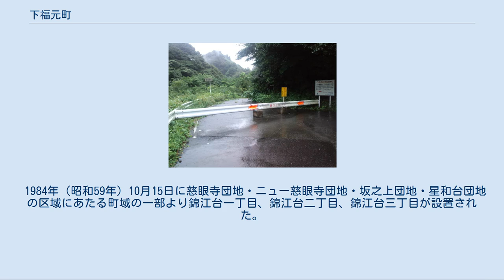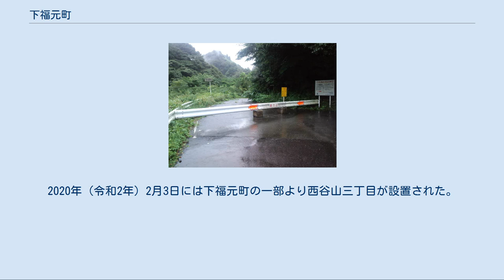下福元町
日本 」 鹿児島県 」 鹿児島市 」 下福元町 下福元町（しもふくもとちょう）は、鹿児島県鹿児島市の町。
旧薩摩国谿山郡谷山郷下福元村、谿山郡谷山村大字下福元、鹿児島郡谷山町大字下福元、谷山市下福元町。
 鹿児島市南部（谷山地区）に位置し、和田川下流域及び万之瀬川の源流域に位置する。
町域の北方には鹿児島市中山町、上福元町、南方には鹿児島市平川町、南九州市川辺町清水、東方には鹿児島市谷山中央、西谷山、慈眼寺町、錦江台、坂之上、七ツ島、光山、西方には日置市吹上町与倉、日置市吹上町湯之浦、日置市吹上町和田、南さつま市金峰町大坂がそれぞれ接している。
 教育施設は町域の西部に鹿児島市唯一の併置型小中学校である鹿児島市立錫山小中学校が位置している。
 また、錫山小中学校が所在する錫山集落では1655年に錫の鉱床が発見され、薩摩の三山と呼ばれた。
1701年には島津氏に経営が移り、天保年間には11.53トンの錫が産出されたとされる。
 また、中央部を南北に指宿スカイライン（鹿児島県道17号指宿鹿児島インター線）が通っており、中央部には錫山インターチェンジが所在している。
北部には東西に鹿児島県道20号鹿児島加世田線が通っており、途中で鹿児島県道22号谷山伊作線に分岐し県道20号は進路を南方に変える。
南方には国道225号が南北に通っており、影原交差点で西方向に国道226号が分岐している。
 下福元という地名は江戸時代より見え、薩摩国谿山郡谷山郷（外城）のうちであった。
上福元村（現在の上福元町など）と共に福本村とも称していた。
村高（石高）は「旧高旧領取調帳」では3,038石余であったとされ、人口は5,020人、戸数は1,019戸であった。
 明暦元年11月15日に八木主水佑元信によって錫山元山峠で錫山鉱山が発見されたとされる。
1879年（明治12年）には戸長役場が下福元村に設置された。
1882年（明治15年）の「県地誌」によれば下福元村に5隻の漁船があったと記載されている。
 1889年（明治22年）に町村制が施行されたのに伴い、下福元村、上福元村、松崎町、塩屋村、和田村、平川村、中村、山田村、五ケ別府村の区域より谷山村が設置され、それまでの下福元村は谷山村の大字「下福元」（1924年の町制施行の際も同様）となった。
1957年（昭和32年）には谷山町が市制施行し、谷山市となったのに伴い、谷山市の町「下福元町」となった。
1967年（昭和42年）に谷山市が鹿児島市と新設合併し、鹿児島市の町名となった。
 1984年（昭和59年）10月15日に慈眼寺団地・ニュー慈眼寺団地・坂之上団地・星和台団地の区域にあたる町域の一部より錦江台一丁目、錦江台二丁目、錦江台三丁目が設置された。
1996年（平成8年）2月13日には下福元町、上福元町、谷山塩屋町、和田町の区域にあたる谷山第一地区において住居表示が実施されることとなったのに伴い、慈眼寺町、谷山中央五丁目から谷山中央七丁目が設置された。
 1997年（平成9年）4月17日には鹿児島営林署跡地に鹿児島市立ふるさと考古歴史館が開館し、町域内から発掘された掃除山遺跡のジオラマが置かれている。
 また、2005年（平成17年）には中央慈眼寺台地区が下福元町から慈眼寺町に編入され、2008年（平成20年）2月25日には坂之上地区において住居表示が実施されることとなったのに伴い、坂之上一丁目から坂之上八丁目が設置され、同時に錦江台一丁目に一部が編入された。
また同年10月27日には光山地区において住居表示が実施され、光山一丁目及び光山二丁目が設置された。
2014年（平成26年）2月17日には谷山第二地区土地区画整理事業の事業区域の一部で谷山第二地区（第一期）として住居表示が実施され、下福元町の一部及び上福元町の一部より西谷山二丁目が設置された。
2020年（令和2年）2月3日には下福元町の一部より西谷山三丁目が設置された。
 鹿児島市立錫山小中学校 谷山神社 市立小・中学校に通う場合、学区（校区）は以下の通りとなる。
 県道19号の旧道（鹿児島市・南九州市境界付近） 有料道路 国道 県道